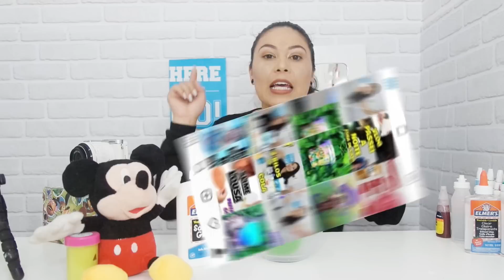FAÇA SLIME COMIGO EU VOU DIVULGAR O SEU CANA➜ MELHOR SLIME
❤️TEMOS VÍDEOS NOVOS TODA SEMANA AQUI NO CANAL❤️

❄ T W I T T E R➜ @elenicecarneiro

❄ FACEBOOK➜ @elenicecarneiro

❄ I N S T A G R A M➜  @elenicecarneiro

ELENICE CARNEIRO